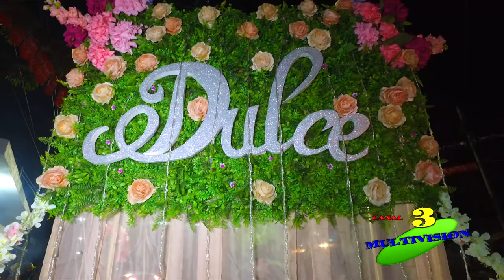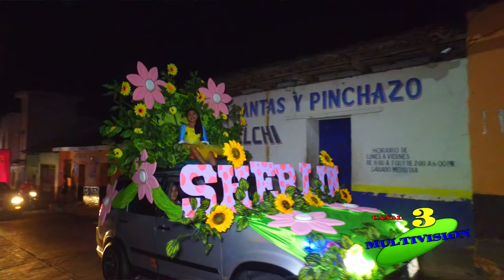CARROZAS CHAMPOFER 2020